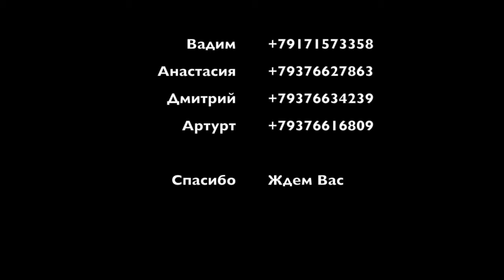ОТДЕЛ ПРОДАЖ И ПАРТНЕРЫ ИЗ РФ